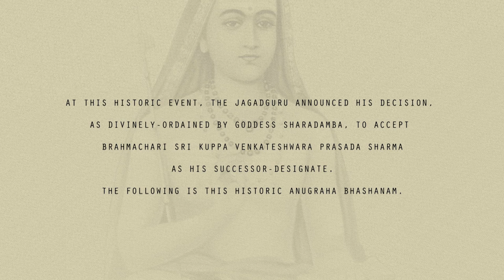SHISHYA SWEEKARA ANNOUNCEMENT (English Subtitles)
On Jan 4, 2015, devotees assembled in Sringeri in large numbers to celebrate the the silver jubilee of Jagadguru Sri Sri Bharati Tirtha Mahaswamiji's Peetharohanam. At this historic event, the Jagadguru announced His decision, as divinely-ordained by Goddess Sharadamba, to accept Brahmachari Sri Kuppa Venkateshwara Prasada Sharma as His successor-designate.

This is that historic Anugraha Bhashanam.